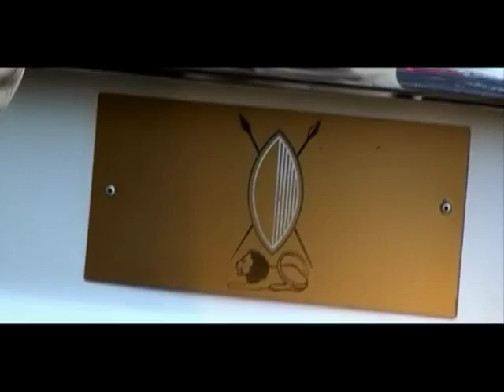Kabaka Mwali by Sir William Kibuka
Kings Man Sir Willium Kibuuka Preaching the Love of Baganda to their King "KABAKA"